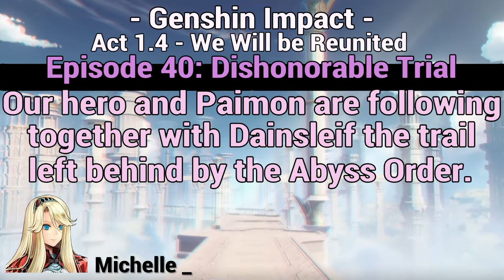Genshin Impact - Walkthrough - Episode 40: "Dishonorable Trial" (Act 1.4)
Our Hero and Paimon are investigating they strange activity of the Abyss Order. Together with Dainsleif they are following the trail the order left behind to hopefully find the Abyss herald and stop his plan. But they trail is running cold.

In this gameplay walkthrough video I played the game "Genshin Impact" on the PS4. Chapter 1: Act 4: We Will be Reunited - Episode 40: Dishonorable Trail - Follow together with Dainsleif the trail the abyss Order left behind.

Time Stamps:
00:00 - Intro: Genshin Impact
00:48 - Quest 2: A Herald Without Adherents
04:00 - Battle: Lv. 58 - Group of Abyss Mages
07:17 - Story: The Next Trail
12:15 - Quest 3: Dishonorable Trial
21:01 - go to Wolvedom
26:45 - look for the Great Wolf
28:51 - Battle: Lv. 58 - Abyss Herald
33:07 - Story: Wolf of the North
37:21 - Outro